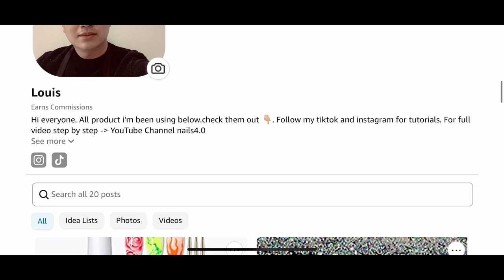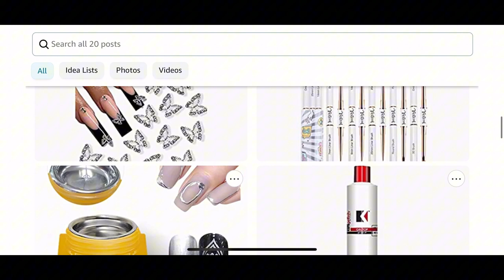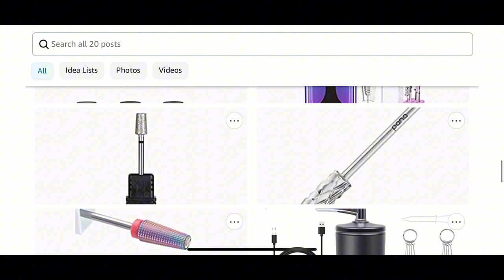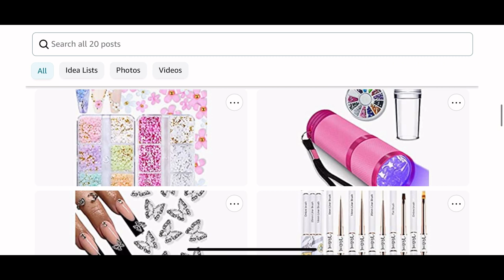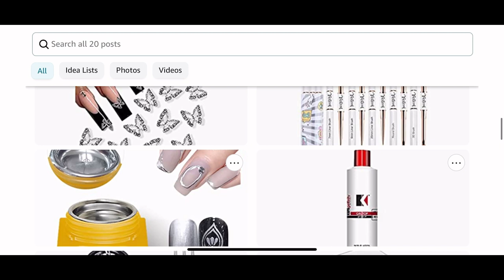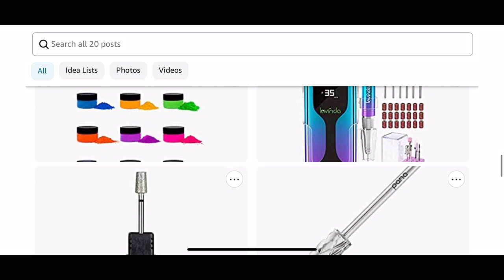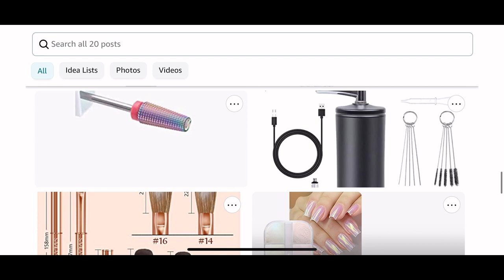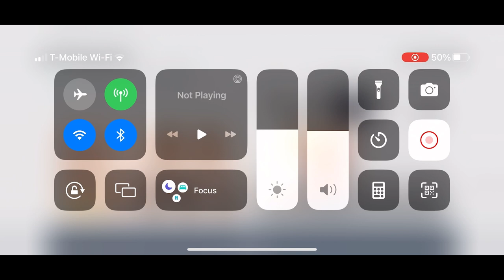Cách sử dụng airbrush, đã có link supply nhé cả nhà | Nail art designs 2023 | nail tutorial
Tất cả supply ngon bổ rẻ tại đây nhé